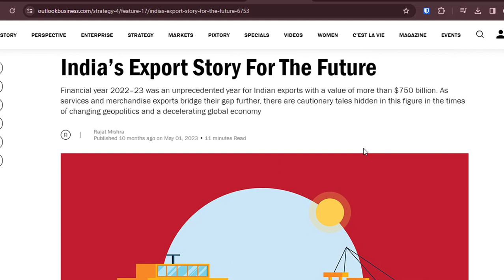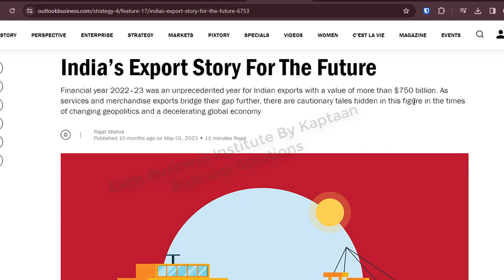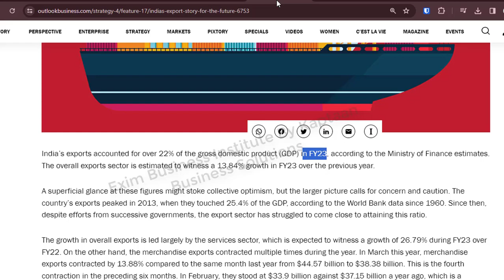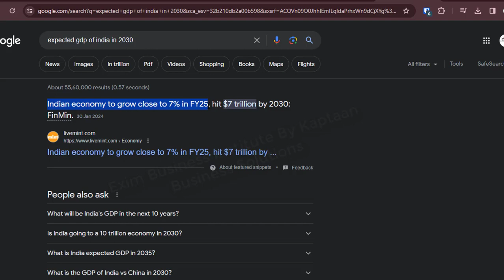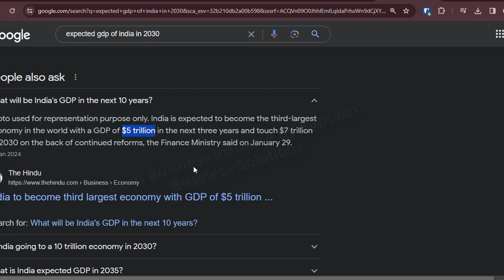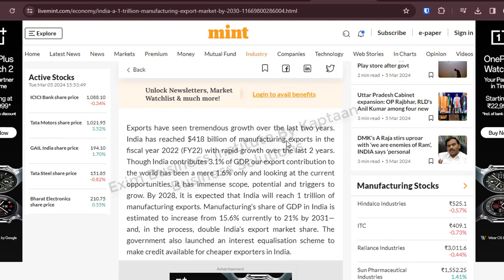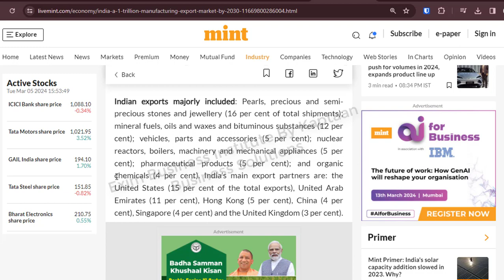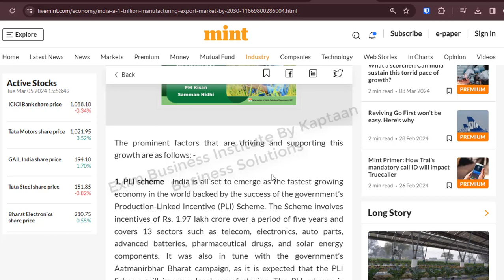Get Ready for Huge Profits in Your Export Business 2025!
❤𝕎𝕖𝕝𝕔𝕠𝕞𝕖 𝕥𝕠 𝐄𝐱𝐢𝐦 𝐁𝐮𝐬𝐢𝐧𝐞𝐬𝐬 𝐈𝐧𝐬𝐭𝐢𝐭𝐮𝐭𝐞 𝕚𝕟 𝕋𝕖𝕝𝕦𝕘𝕦❤
𝐒𝐭𝐚𝐫𝐭 𝐘𝐨𝐮𝐫 𝐁𝐮𝐬𝐢𝐧𝐞𝐬𝐬 𝐃𝐞𝐯𝐞𝐥𝐨𝐩𝐦𝐞𝐧𝐭 𝐂𝐨𝐮𝐫𝐬𝐞𝐬 𝐍𝐨𝐰

Are you ready to take your exports business to the next level in 2024? With the global economy on the rise, there has never been a better time to capitalize on the vast opportunities in the export market. In this video, we'll dive into the top trends and strategies that will help you maximize your profits and stay ahead of the competition. From identifying high-demand products to navigating complex logistics and regulations, we'll cover everything you need to know to succeed in the exports business. So, what are you waiting for? Watch now and discover the secrets to unlocking huge profits in your exports business in 2024!

 𝕎𝕖𝕝𝕔𝕠𝕞𝕖 𝕥𝕠 𝕋𝕣𝕒𝕚𝕟𝕚𝕟𝕘 𝕚𝕟 𝕋𝕖𝕝𝕦𝕘𝕦, we are committed to providing high-quality content designed to help business owners and entrepreneurs succeed. Our videos cover a wide range of topics, from business development and exports to training and leadership, providing you with the tools and knowledge you need to take your business to the next level.
👍𝕀ℕ𝕊𝕋ℝ𝕌ℂ𝕋𝕆ℝ 𝔻𝔼𝕋𝔸𝕀𝕃𝕊:👍
𝐂𝐫𝐞𝐝𝐞𝐧𝐭𝐢𝐚𝐥𝐬: In addition to his extensive practical experience, Quazi holds relevant certifications:
✔  𝑺𝒕𝒂𝒚𝒔 𝒖𝒑-𝒕𝒐-𝒅𝒂𝒕𝒆 𝒘𝒊𝒕𝒉 𝒕𝒉𝒆 𝒍𝒂𝒕𝒆𝒔𝒕 𝒕𝒓𝒆𝒏𝒅𝒔, 𝒕𝒆𝒄𝒉𝒏𝒊𝒒𝒖𝒆𝒔, 𝒂𝒏𝒅 𝒃𝒆𝒔𝒕